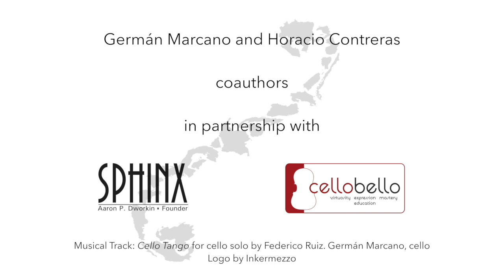CelloBello Welcomes The Sphinx Catalog of Latin-American Cello Works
A brief conversation between CelloBello's founder and artistic director, the renowned cellist Paul Katz, and the authors of the catalog, Germán Marcano and Horacio Contreras.
To learn about more than 2000 works for cello by Latin American composers, check out our catalog on our partners' websites CelloBello